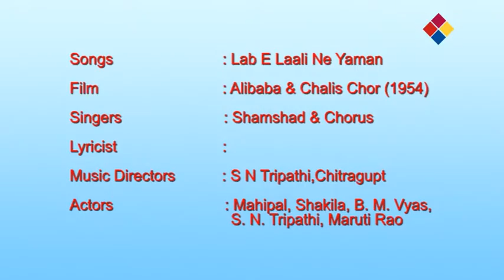Lab E Laali Ne Yaman | Alibaba & Chalis Chor 1954 | Shamshad & Chorus